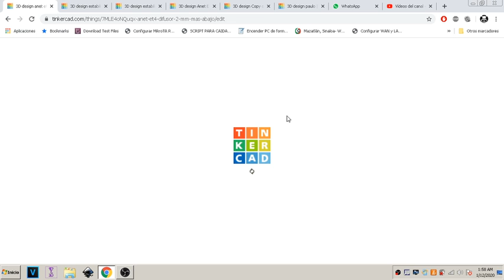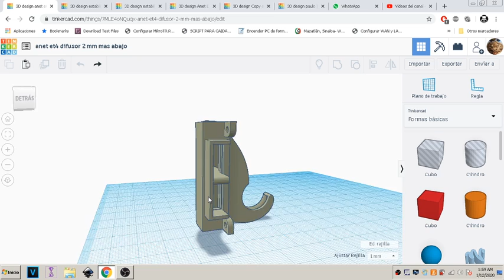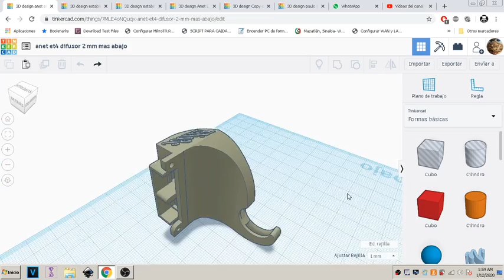anet et4 difusor 2 mm mas abajo